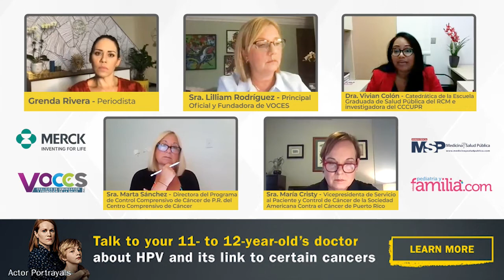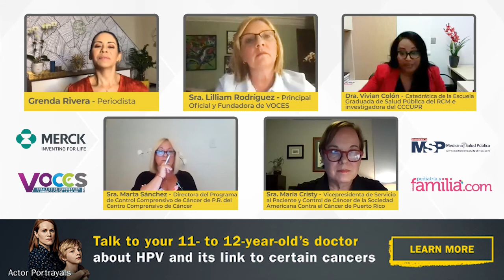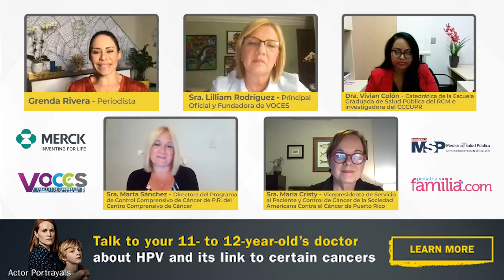Puerto Rico libre de Cánceres asociados a VPH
Ahora | Un panel de expertas resuelve las dudas que tiene la población sobre la vacuna y las demás enfermedades causadas por el virus del papiloma humano VPH. Haga sus preguntas.